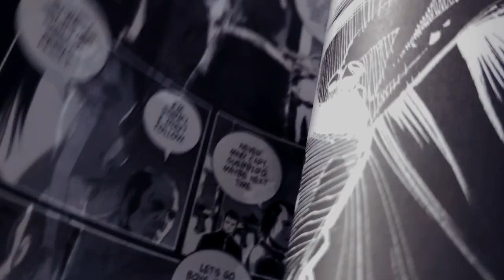The Platinum Series: Jay Oliva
Introducing the extraordinary Jay Oliva and his masterpiece, The Art Behind Netflix's Trese, exclusive to GlobePlatinum customers for The Platinum Series.